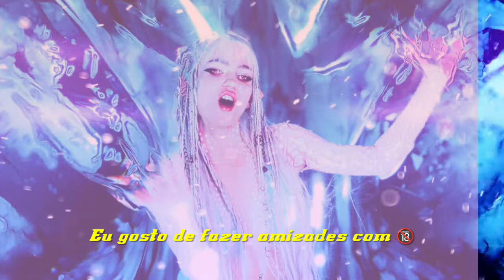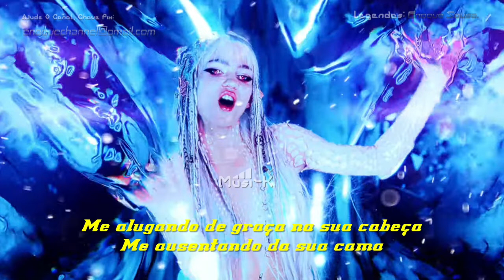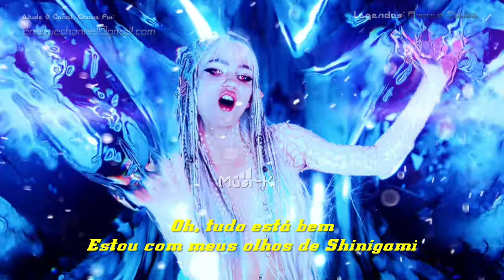Grimes-Shinigami Eyes🇬🇧(Olhos de Shinigami🇧🇷)